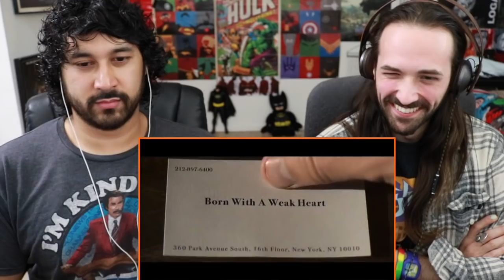AMERICAN PSYCHO SPOOF - Music Video - REACTION!!!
Wow this Miles Fisher actor sure nailed everything about Christian Bale's Patrick Bateman! Here's our REACTION to the AMERICAN PSYCHO SPOOF MUSIC VIDEO - "This Is The Place"!!!